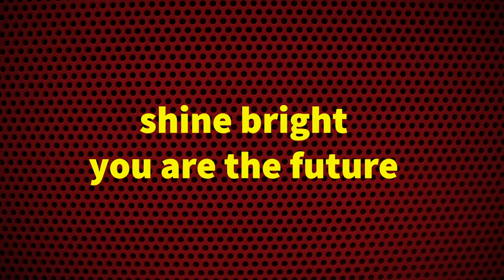Unlocking Rhythms in Text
Every person speaks and thinks in a different Rhythm. The following exercises are designed to help you recognize and find Rhythms and variations so that the characters you play can be as unique as the world around you.